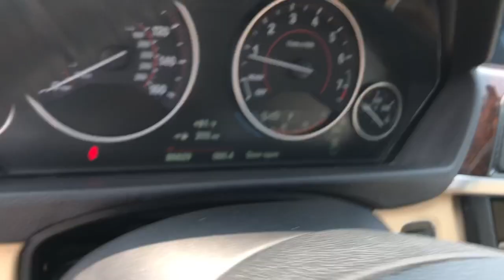2016 BMW 4 Series Schaumburg, Barrington, Arlington Heights, Hoffman Estates, St. Charles, IL W23277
Midnight Blue Metallic  2016 BMW 4 Series 435i xDrive Gran Coupe available in Schaumburg, Illinois at Patrick BMW. Servicing the  Barrington, Arlington Heights, Hoffman Estates, St. Charles, IL area.
2016 BMW 4 Series 435i xDrive Gran Coupe - Stock#: W23277A

Patrick BMW
700 E Golf Rd.

Notes on This Vehicle: DESIRABLE FEATURES: This used 2016 BMW 4 Series 435i xDrive Gran Coupe features: Moon/Sunroof, Heated Seats, Navigation, Heated Steering, Bluetooth, Fog Lamps, and is available at our BMW dealership near you. This 2016 awd BMW 4 Series 435i xDrive Gran Coupe sports a Midnight Blue Metallic exterior with a well-appointed Venetian Beige interior and has only 86,615 miles. Don't miss out on this used car for sale near Schaumburg, Arlington Heights, Bloomingdale, Elk Grove Village, Hoffman Estates, and Mount Prospect! INTERIOR OPTIONS: This used BMW 4 Series sedan for sale in Schaumburg sports a spacious interior design, complete with: Heated Steering Wheel, Automatic Climate Control, Leather Seats, Heated Front Seats, Dual Power Seats, Moon Roof, Rear Heat / AC, Heated Rear Seats, Power Drivers Seat, Power Moonroof, Woodgrain Trim, Leather Wrapped Steering Wheel, Illuminated entry, Telescoping Wheel, Bucket Seats, Rear Reading Lights, Air Conditioning, Adjustable Head Rests, Center Console, Rear Seat Center Armrest, Split Folding Rear Seat, Reading Lights, Vanity Mirrors, Trip Odometer, Tilt Steering Wheel, Center Arm Rest, Rear Window Defroster. EXTERIOR OPTIONS: Turn heads around your town behind the wheel of this used BMW 4 Series car for sale near Schaumburg. You're sure to love the stylish exterior, including: Fog Lights, Color Matched Bumpers, Alloy Wheels, Auto Headlamp. TECHNOLOGY FEATURES: Find innovative technology for less at PATRICK BMW. This used BMW 4 Series includes: Steering Wheel Audio Controls, Premium Harman Kardon System, Navigation System, Heads Up Display, Keyless Entry, Multi-zone Climate Control, Memory Seats, SiriusXM Satellite Radio, Steering Wheel Controls, Anti Theft System, Aftermarket Anti Theft System, Steering Wheel Cruise Control, Bluetooth Connection, Outside Temperature Gauge, MP3 Compatible Radio, Memory Mirrors, Garage Door Opener, Single-Disc CD Player, Usb Ports. MECHANICAL FEATURES: This awd BMW 4 Series 435i xDrive Gran Coupe comes factory equipped with a potent 3.0l 6-cylinder dohc 24v turbocharged engine and a smooth 8-speed automatic transmission. Other installed mechanical features include: Power Windows, Heated Mirrors, Power Liftgate, Traction Control, Power Mirrors, Disc Brakes, Cruise Control, Tire Pressure Monitoring System, Intermittent Wipers, Trip Computer, Variable Speed Intermittent Wipers, Tachometer, Power Steering. SAFETY OPTIONS: The following 2016 BMW 4 Series 435i xDrive Gran Coupe used vehicle for sale includes the following safety features for your safety and peace of mind: Back-Up Sensors, Electronic Stability Control, Rain Sensing Windshield Wipers, Front Parking Sensors, HID Headlamps, Emergency communication system, Brake Assist, Xenon Headlamps, Integrated Turn Signal Mirrors, Delay-off headlights, Anti-Lock Brakes, Dual Air Bags, Occupant sensing airbag, Head Restraints, Overhead airbag, Speed Sensitive Steering, Auto-Dimming Door Mirrors, Knee AirBag, Passenger Air Bag Sensor, Front Side Air Bags, Auto Dimming R/V Mirror. Need financing assistance? Our PATRICK BMW finance team will find the most preferential rates available for your used BMW 4 Series 435i xDrive Gran Coupe for sale. PATRICK BMW is the perfect place to find your next used car. Our dealership is located near Hoffman Estates, and the neighboring cities of Arlington Heights, Bloomingdale, Elk Grove Village, and Mount Prospect. Whether your credit is strong or not, the Patrick finance team is here to ensure you'll get the right financing to fit your needs! We work closely with our customers to determine a finance and loan plan that will benefit them best. STOCK# W23277A PRICED BELOW MARKET RETAIL VALUE! Our dealership has this used 2016 BMW 4 Series 435i xDrive Gran Coupe for sale today. Don't forget that PATRICK BMW is always looking to buy your used car! Drivers near Mount Prospect, Arlington Heights, Bloomingdale, Elk Grove Village, Schaumburg, and Hoffman Estates can sell their car to PATRICK BMW today. We believe you deserve it all. That's why at PATRICK BMW, you'll experience luxury value. What do you get when shopping for a vehicle at Patrick Cars? -Transparent True Car Pricing -Flexible Payment Options -Ability to shop from home, work or on the road -5 Easy Online Buying Steps with Patrick Direct or call -Online trade-in evaluations -Consulting instead of selling -Test drive from home or work -Professional and Trained Staff We hope your journey with us continues after you p